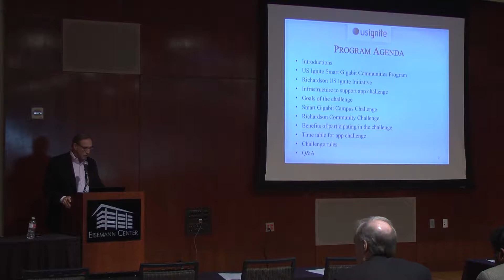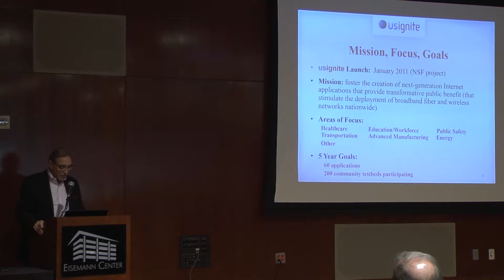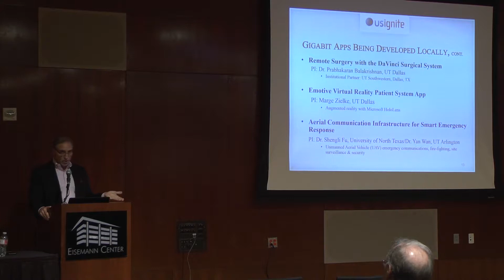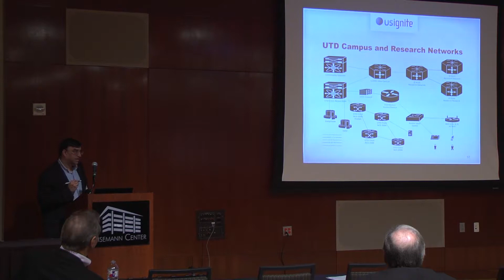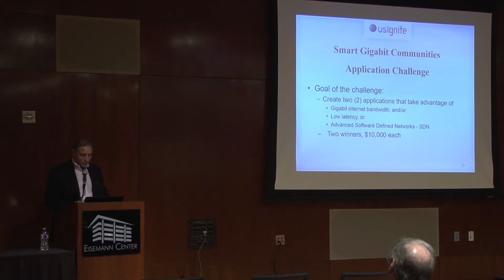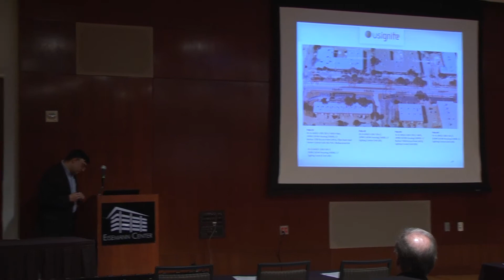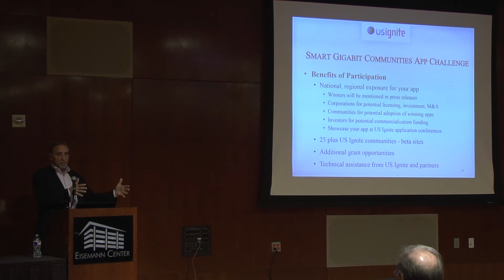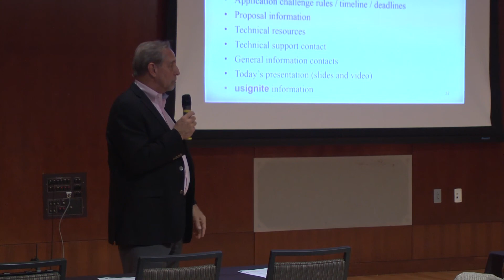US Ignite-Gigabit Application Challenge, Dec. 14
Instructions about how to use the resources at UT Dallas